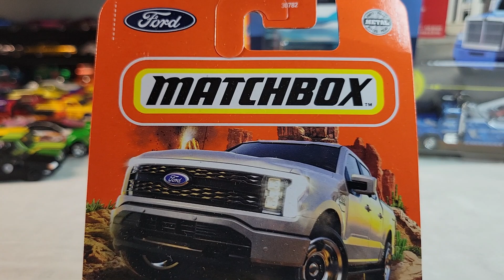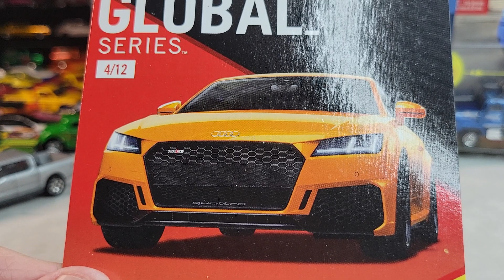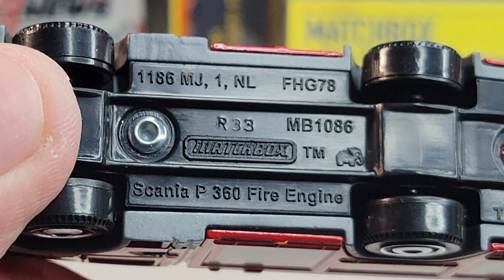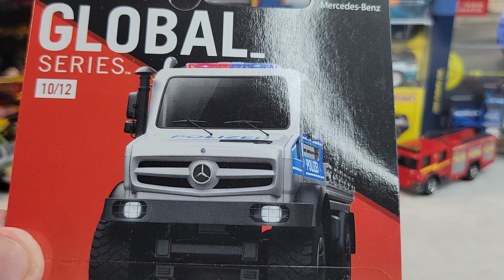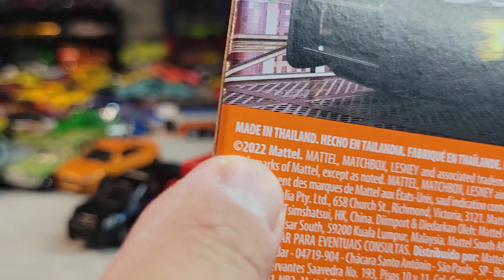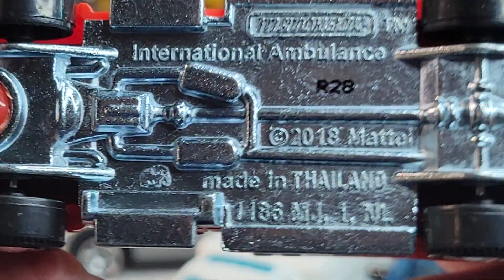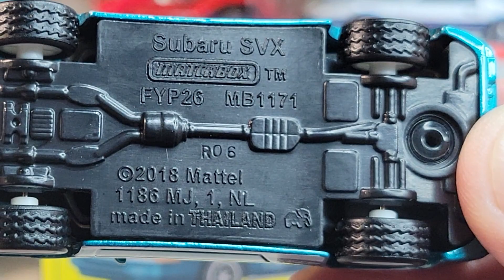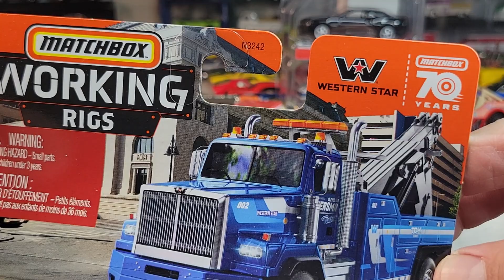Dahlstar MATCHBOX haul.